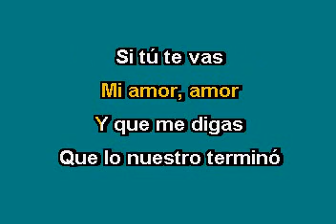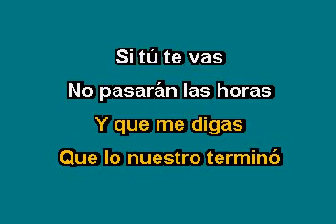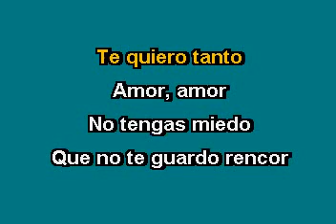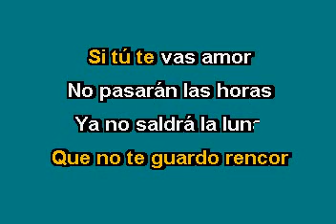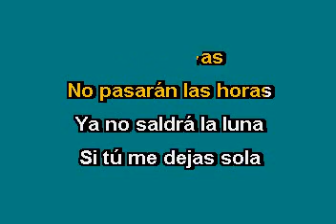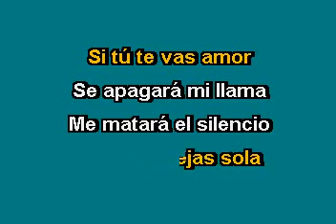MI AMOR AMOR MARIA JOSE KARAOKE